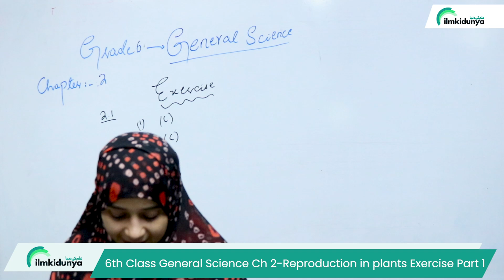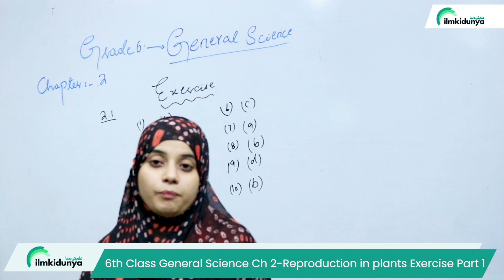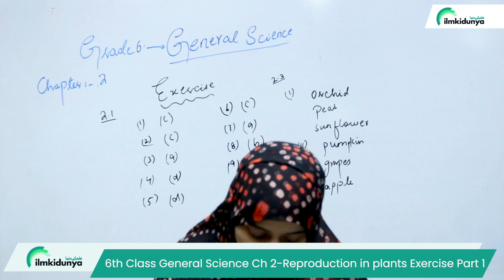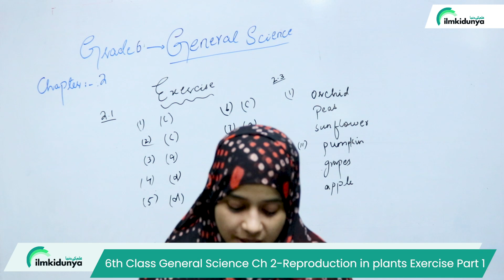Class 6 Science Chapter 2 - Exercise MCQs - 6th Class General Science Chapter 2 MCQs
In this online lecture, teacher explains 6th Class Science Chapter 2 .The topic being discussed is Topic 6 Class General Science Chapter 2 - Exercise MCQs - Class 6 General Science Chapter 2

6 class science chapter 2,
6 class general science chapter 2 exercise mcqs,
class 6 science chapter 2 exercise,
general science class 6 chapter 2 question answer,
class 6 sceince chapter 2,
class 6 general sceince chapter 2 exercise,
class 6 science chapter 2exercise mcqs,
6th class general science chapter 2,
6th class science chapter 2 exercise,
6th class general science chapter 2 mcqs
science 6th class chapter 2 exercise,
general science class 6 chapter 2,
science class 6 chapter 2 mcqs,